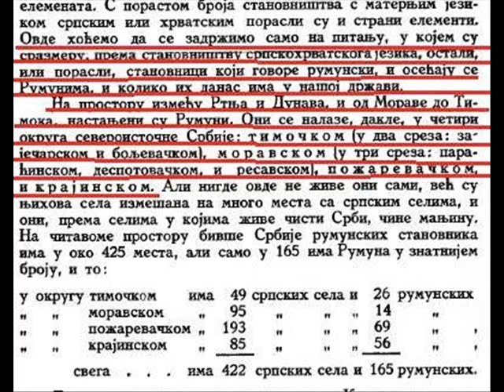KOJIM JEZIKOM GOVORE RUMÂNJI/ VLASI?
Fii marieţ că ieş Rumân!
Viedo făcut dă Drăgan M. Stoian'el, profesor la un liceu la Novi Sad, născut la Jâgobiţa (Omol'i), zona Cimocului, Sârbia dă răsărit.Fotografiili care însoţesc audio material sânt scene dân viaţa a Rumân'ilori dân Omol'i.

Budi ponosan na to sto si Rumân/Vlah!
Ovaj video je napravio Dragan M. Stojanjel(ović), profesor u gimnaziji u Novom Sadu, rodjen u Žagubici (Homolje), zona Timok, Istocna Srbija. Fotografije koje prate ovaj video materijal jesu scene iz života homoljskih Rumuna/Vlaha.